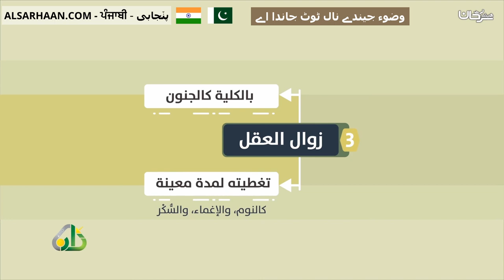وضوء جیندے نال ٹوٹ جاندا اے نواقض الوضوء